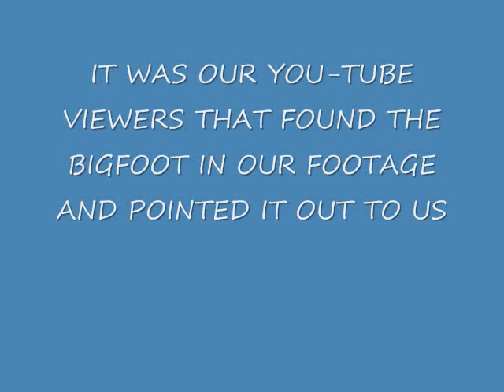SEARCHING FOR BIGFOOT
NEW FOOTAGE RELEASED.  HELP US FIND THE BIGFOOT